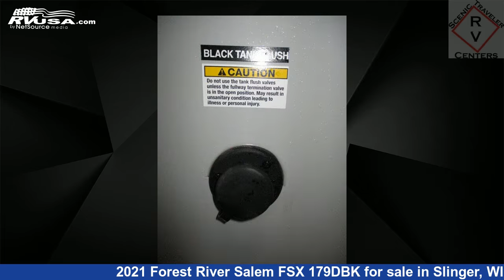Breathtaking 2021 Forest River Salem FSX Travel Trailer RV For Sale in Slinger, WI | RVUSA.com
This 2021 Forest River Salem FSX 179DBK is a Travel Trailer RV. It is located in Slinger, WI 53086 and is offered for sale by Scenic Traveler RV Centers. This New Forest River Is 22' 6" in length and features sleeps 8, Spare Tire Kit, CO Detector, Water Heater, Smoke Detector, TV Antenna, Auxiliary Battery, Refrigerator, Air Conditioning, Awning, External Shower, and 38 gal fresh water capacity. The floorplan layout of this Travel Trailer features Bunk Beds, Murphy Bed.The unloaded weight of this 2021 Forest River Salem FSX 179DBK is 3455 lbs.

Scenic Traveler RV Centers is a dealer for brands like: Breckenridge, Dutch Park, Dutchmen, EverGreen RV, Fairmont, Forest River, Gulf Stream, Heartland, Kropf, Pilgrim International, Riverside RV, Skyline, Woodland Park and offers the following rv services: Parts/Accessories, Service. They stock rv types such as: Class A, Class C, Expandable Trailer, Fifth Wheel, Park Model, Popup, Toy Hauler, Travel Trailer. For more information and pricing on this unit, To see all units available for sale by Scenic Traveler RV Centers,